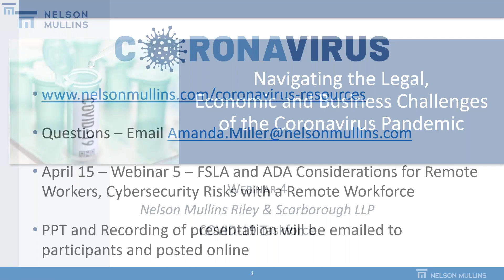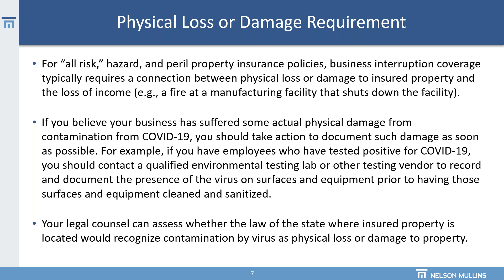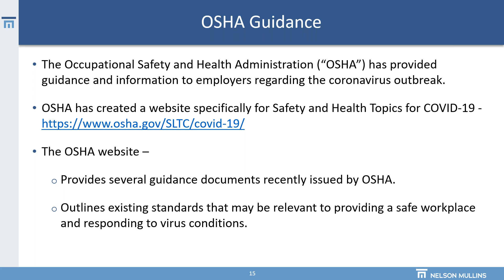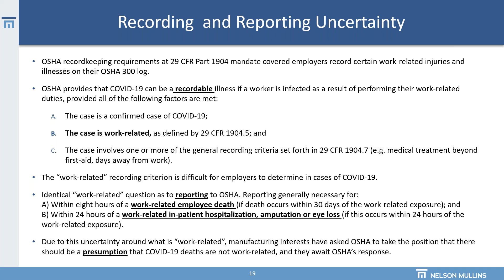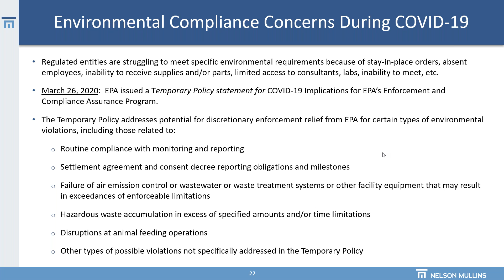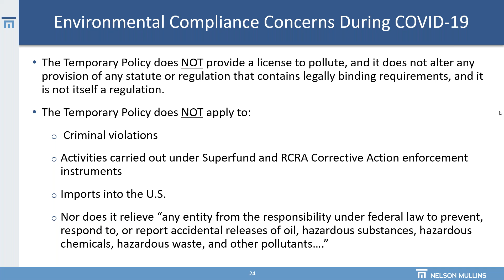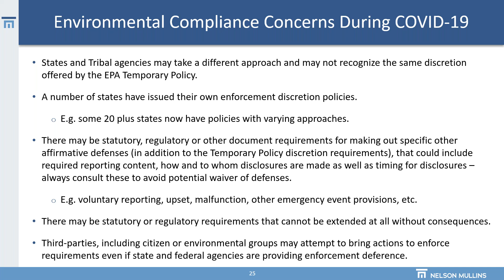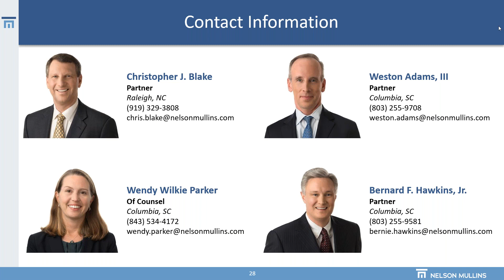Navigating the Legal, Economic and Business Challenges of the Coronavirus Pandemic | Webinar 4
Nelson Mullins partners Chris Blake, Weston Adams, and Bernie Hawkins discuss business interruption losses, OSHA considerations, and environmental compliance concerns.